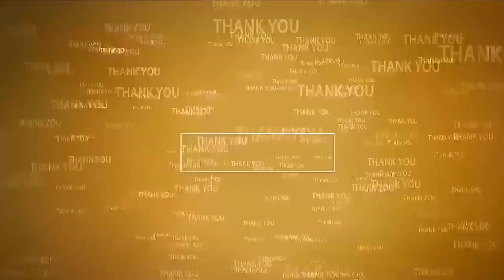ముగ్గురు ఒక్క‌ట‌య్యారు....జిల్లానే దోచేస్తున్నారు | Somireddy allegation on YCP MLA's & Ministers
- మైనింగ్ వ్యాపారాలు చేసేది అనిల్‌, కాకాణి బృందాలే
- ఇప్పుడేమో పిట్ట‌క‌థ‌లు చెబుతున్నారు
- వైసీపీ నేత‌ల‌పై ధ్వ‌జ‌మెత్తిన మాజీ మంత్రి సోమిరెడ్డి